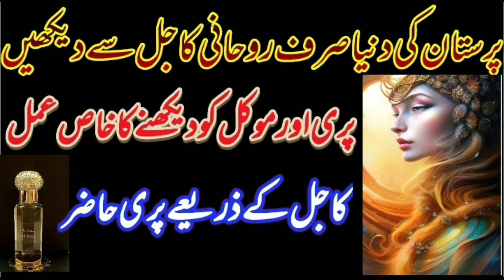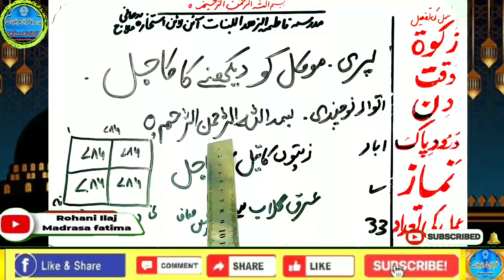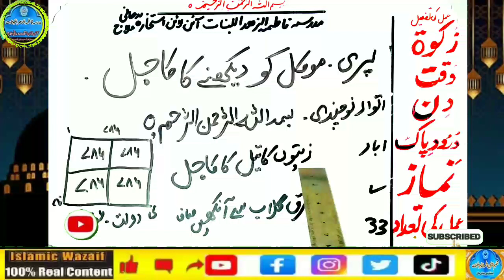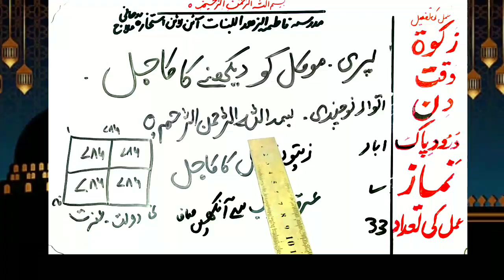Amir hone ka wazifa, daulat ka wazifa, rizq ka wazifa, wazifa for money, jab, pari, mokil ka amal